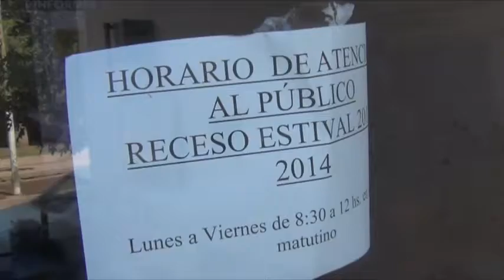Notiriojatv:Registro civil sin atencion